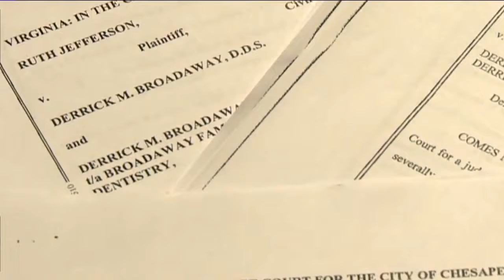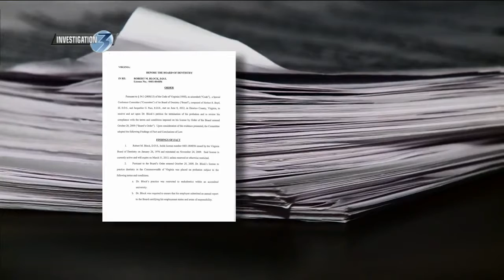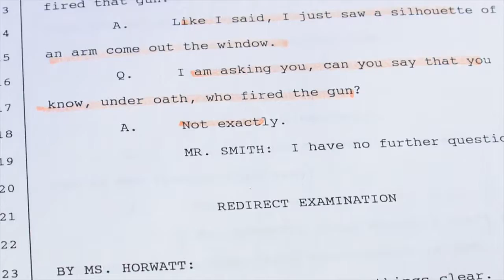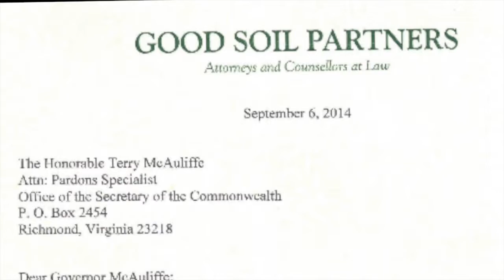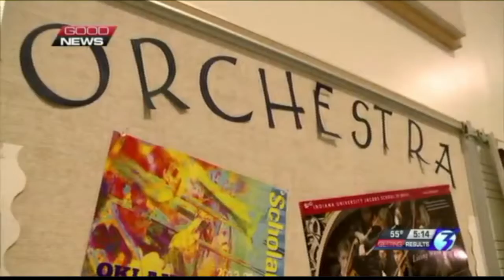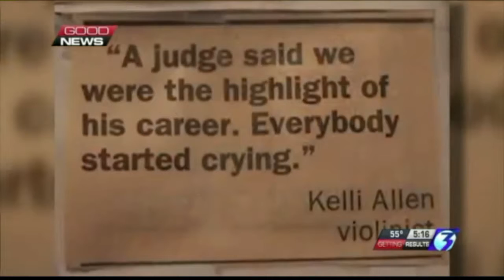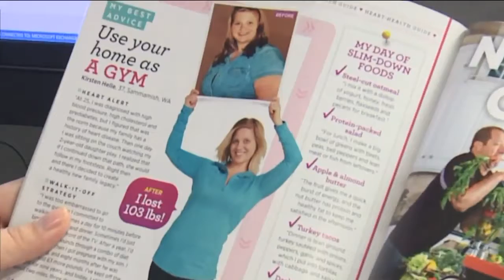Jessica Larche WTKR Anchor Reel 2016